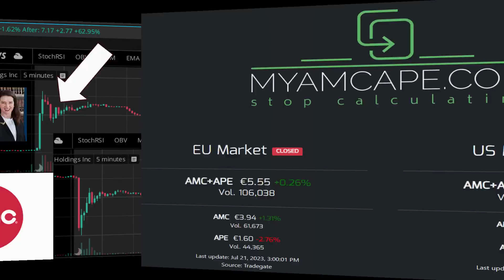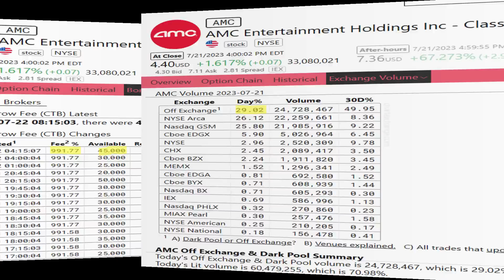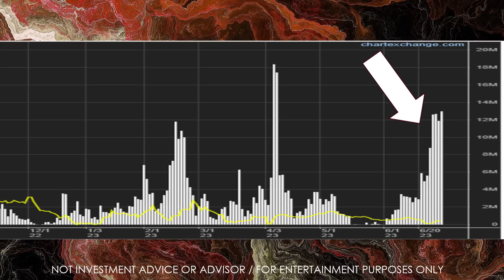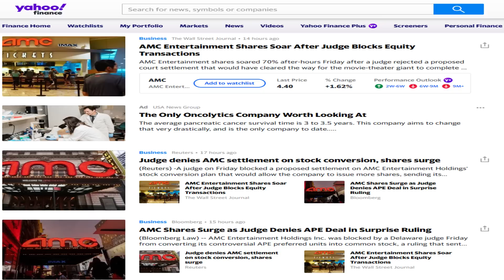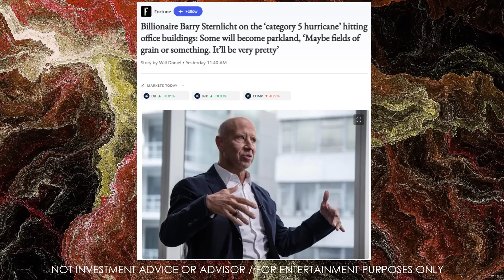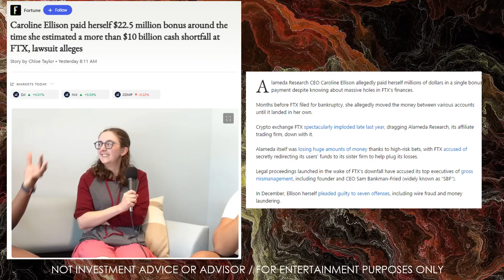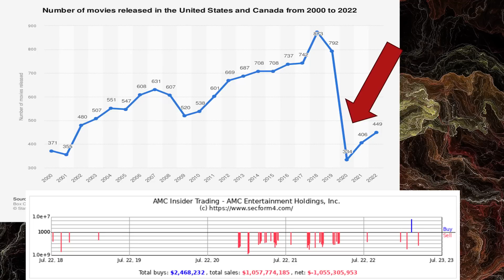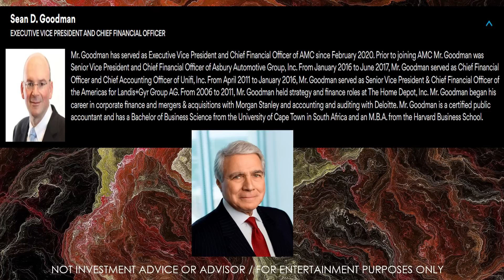THE ZURN RALLY!